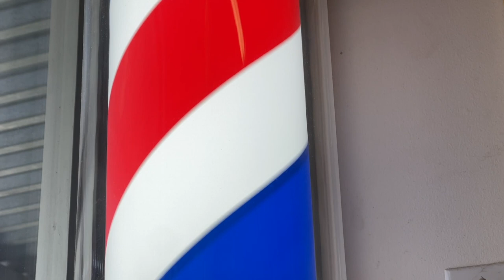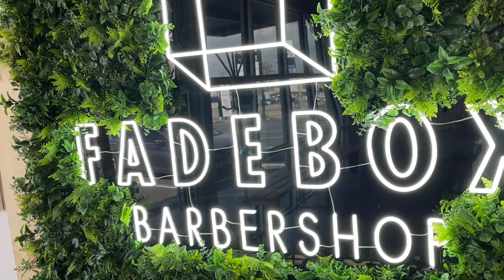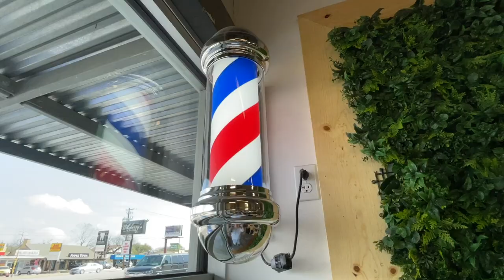I got faded, and I don't regret it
My hair grows thick and wavy.  It was time to get it cut.  I trust my hair to the Fade Box.  Located of Anderson Mill Road, they got some down to earth people ready to give you a quality haircut.  Be sure to check them out if you need to get your hair cut game up.